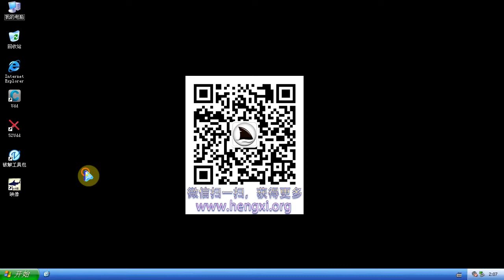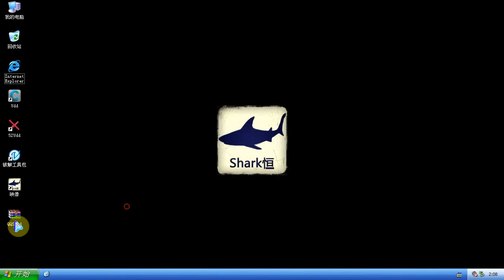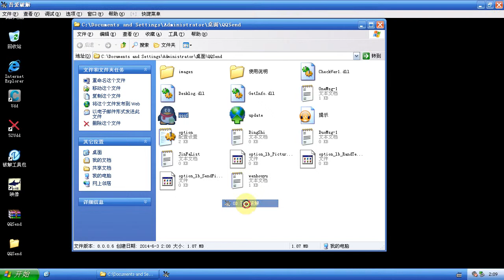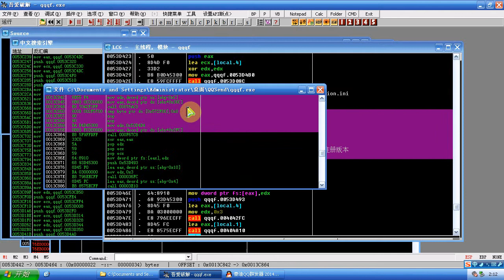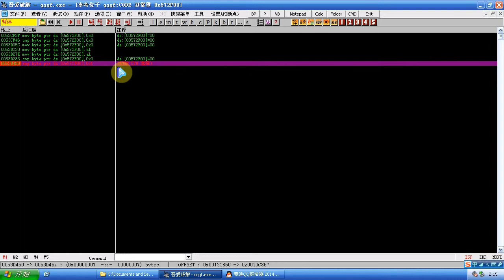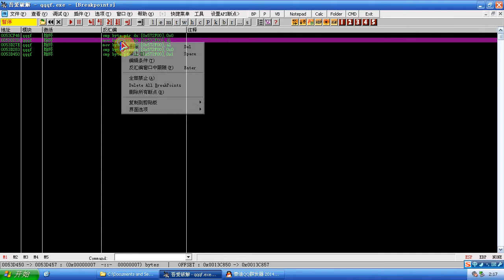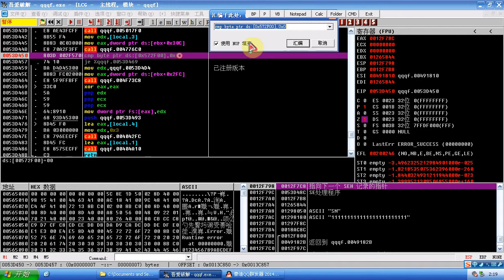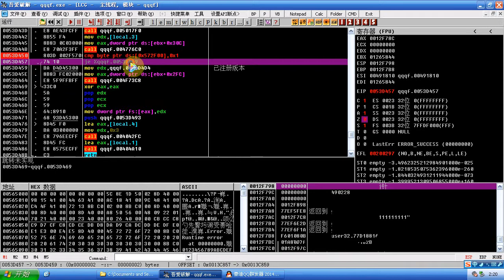第3期 03 豪迪QQ群发器